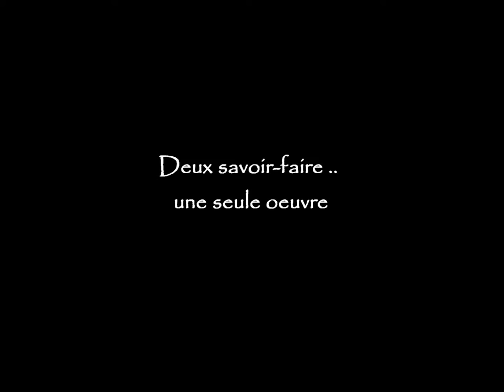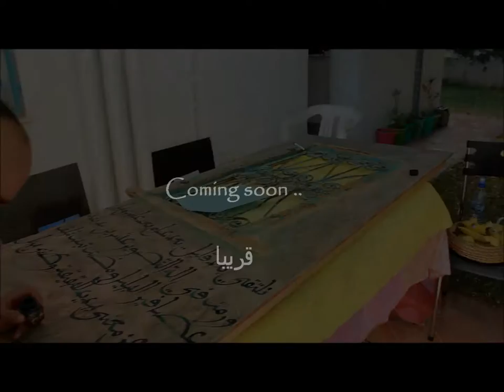Expo photo/calligraphie "Parallèles"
Expo photo/calligraphie de Jelel Bessaad et Yasser Jradi